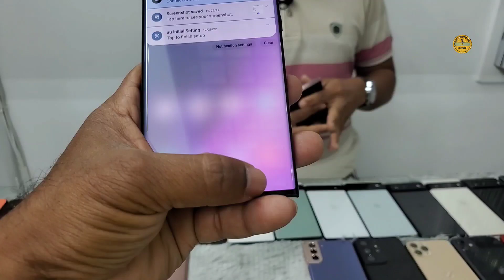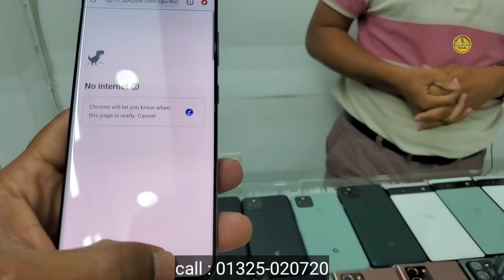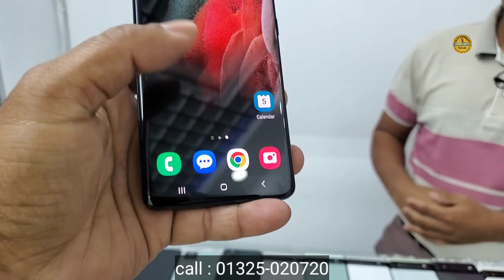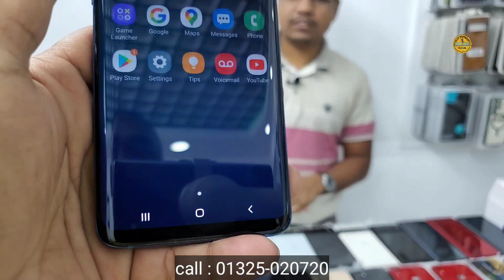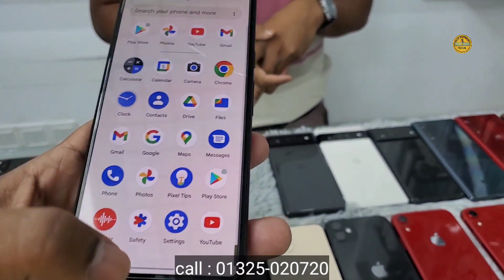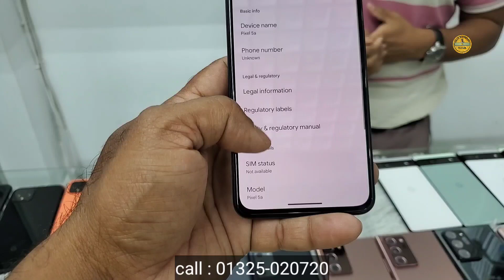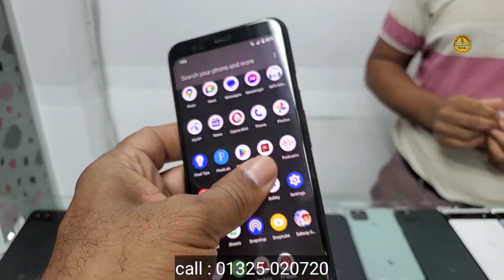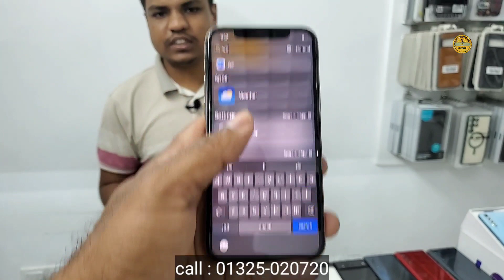use phone price in ramc shopping complex to Bangladesh 2023#use phone price BD#hello_eldorado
Dear viewers you live in the country and want to buy second hand high-priced mobile phones imported directly from these developed countries like Dubai, America, Vietnam, Korean, Japan. This video is only for them.

সুপ্রিয়ো দর্শক শ্রাতা আপনারা দেশের মাটিতে বসবাস করে সরাসরি দুবাই আমেরিকা ভিয়েতনাম কোরিয়ান জাপানি এই সব উন্নত দেশ থেকে আমদানি করা সেকেন্ড হ্যান্ড উচ্চ-দামের মোবাইল ফোন গুলি কমদাম কিনতে চান শুধু তাদের জন্য আজকে আমার এই ভিডিও টি।

use_phone_price_in_ramc_shopping_complex_ to _Bangladesh _2023
second hand smartphone price in bd
used mobile price in bd
unofficial mobile phone price 2023

Arman Apple Store
RAMC Shopping Complex
Lavle 4 , Block C Shope No : 37
Dhap RK Rode, Rangpur-5400
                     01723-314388